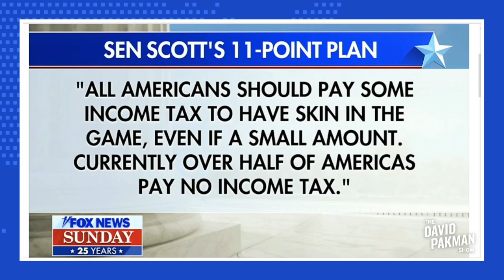LOL: Fox Anchor CALLS OUT Lying Republican Senator on Live TV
--Fox News anchor John Roberts calls out Republican Senator Rick Scott when Scott tries to lie and obfuscate about his own tax plan on live television

Leave a Voicemail Line: (219)-2DAVIDP